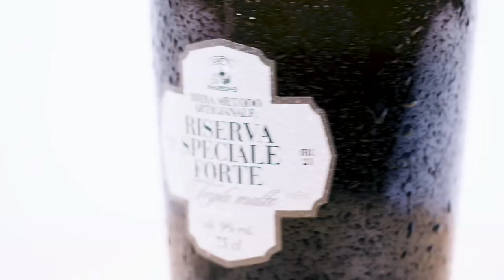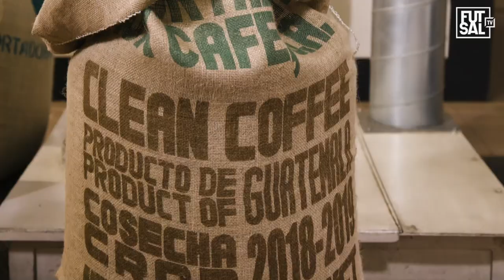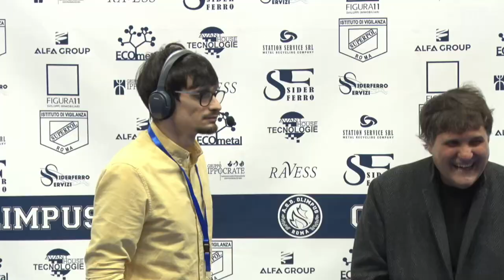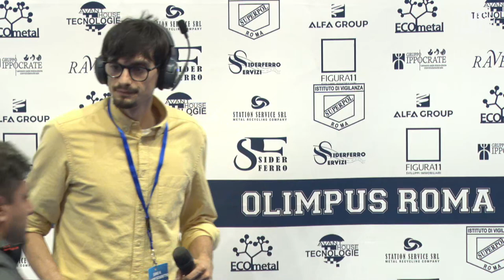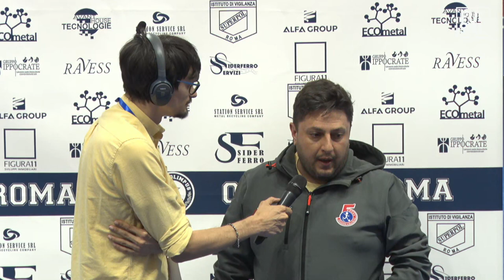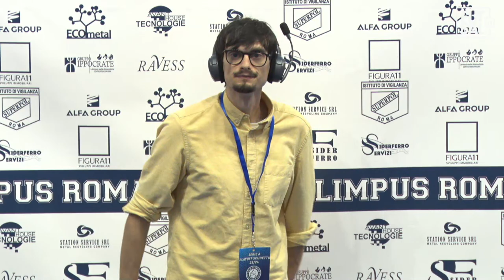Olimpus Roma vs Italservice Pesaro Serie A New Energy Partita Completa Play-off 10 05 2024 Gara 1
IL SITO PER I PORTIERI DI FUTSAL E NON SOLO